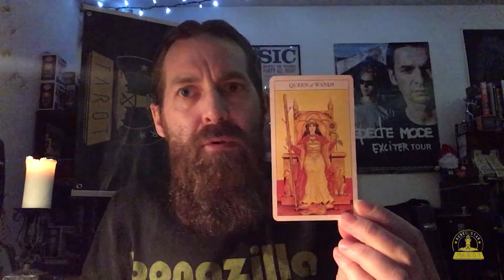Midweek Check In (February 17th 2021)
Happy Wednesday!
"Pay No Heed To the Naysayers!"

This week's message is about preservation and protecting your creativity.
Enjoy the rest of your week

-Ivan-

Featured deck: Beginner's Guide to Tarot by Juliet Sharman-Burke & Giovanni Caselli